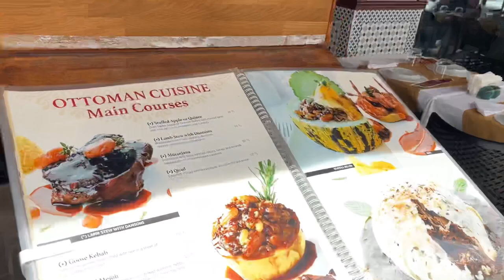Deraliye Restaurant si Cel mai bun Chef din Istanbul - Necati Yilmaz (bucatarie Otomana)